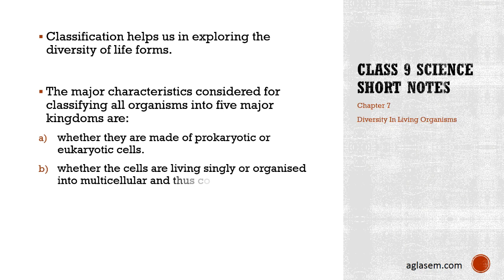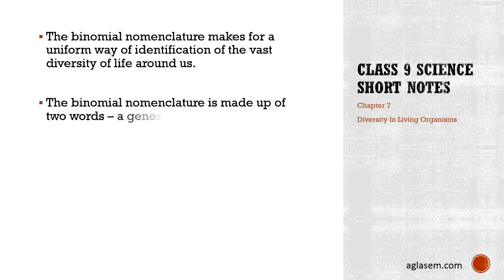Class 9 Science short Notes Chapter 7 - Diversity in Loving Organisms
9th Class Science short Notes Chapter 7 - Diversity in Loving Organisms

for detailed notes of Class 9 Science